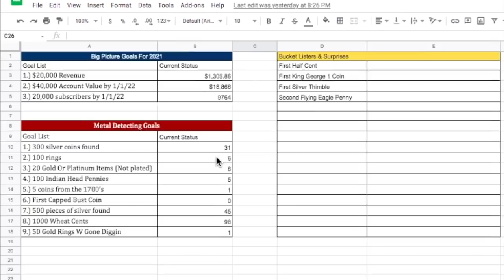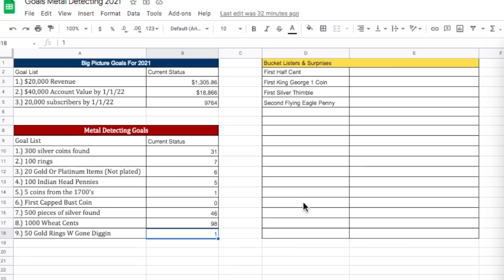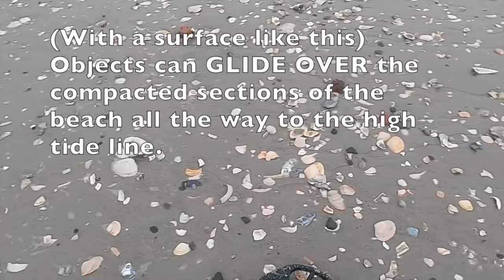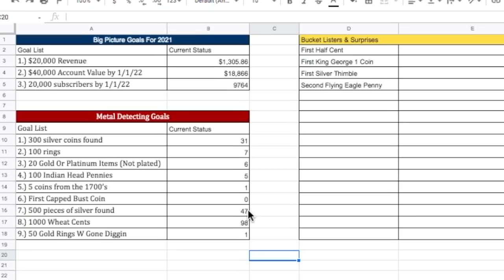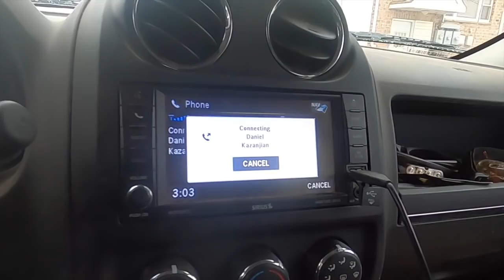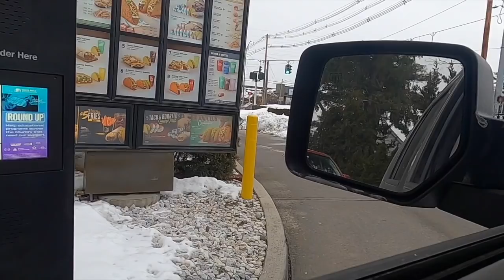Beach Metal Detecting's Golden Teachable Moments: Treasure Found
Beach Metal Detecting is an awesome and mysterious hobby. This video has a number of teachable moments that can help you learn how to master using your metal detector on the beach.

Chapters:
0:00 Thoughts From The Guard Dogs
0:38 Found A Productive Metal Detecting Spot & Invited Friends
1:07 We Need 50 Gold Rings
1:41 Green Push In Coins Are A Great Sign
1:47 We Got A Ring!
2:00 Silver At A High Midtone (19)
3:55 Close Up Of Ring
4:42 On The Gold?
5:38 Gold Chain?
6:45 Seeing Gold Plating
7:18 Mudlarked Earring
8:15 Silver Earring
8:44 Beach Bling Bling
9:27 Bling Pendant
9:51 Phil Pulls 24K Gold & Diamond Ring
11:13 GoPro 8 Product Review
12:29 Beach Surface Teachable Moment
12:39 The Bottom Of A Beach (Lowest Layer)
13:12 Compacted Shell Layer
14:21 14K and Diamond White Gold Earring
14:52 The Bling Hope Diamond
16:15 Teachable Moment- Tidal Flow Between Jetties
16:42 HUGE Toy Car Found
18:25 Observing Wave Movements And Choosing Where To Go
19:02 Silver Earring
20:21 Fishing Weights Are Great Signs
20:33 Old Bullet
20:48 Frozen Hands And Frostbite
22:26 Taco Bell Trip To Celebrate The Rings
24:20 Getting My First Covid19 Vaccine
25:21 Beach Metal Detecting Finds Round Up